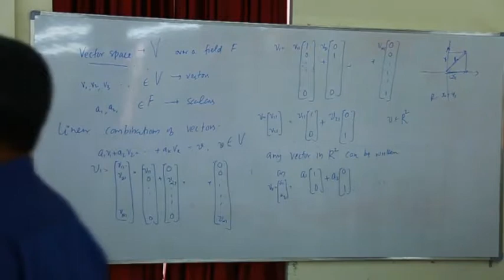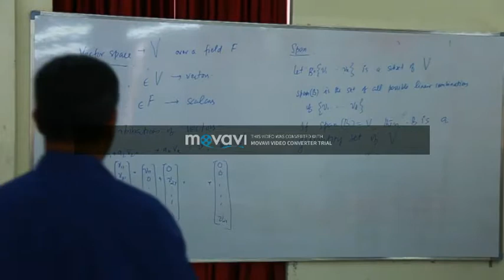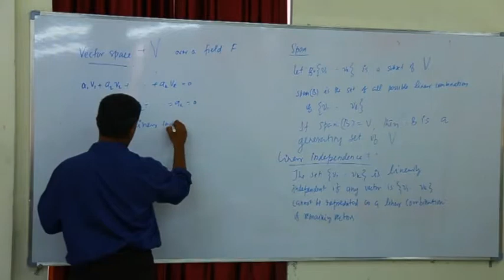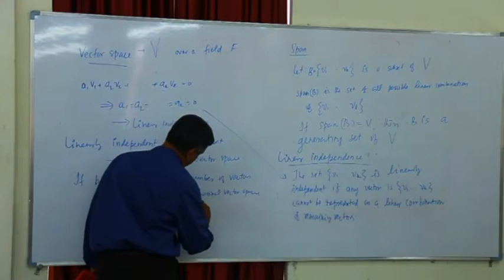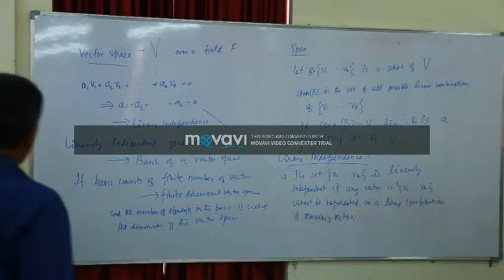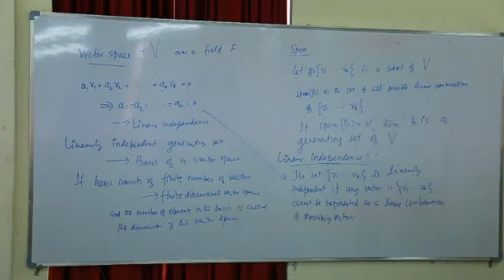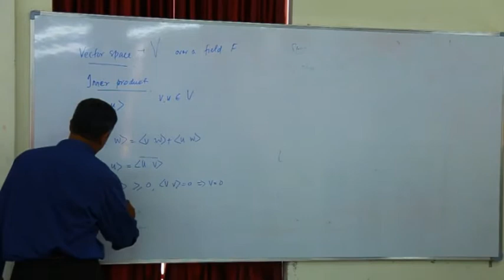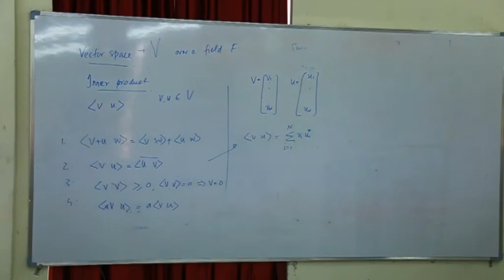CE Muttathara_CSE- Deep Learning part 6 - Mathematical Foundation for DL by Dr.Suresh CET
College Of Engineering Muttathara, Thiruvananthapuram Kerala conducted an AICTE-ISTE sponsored Refresher course on Deep Learning on December 10th to 15th 2018
Videos of all classes except lab session are provided in 17 parts. Links of all videos are provided below.